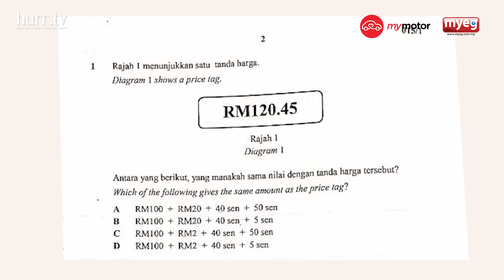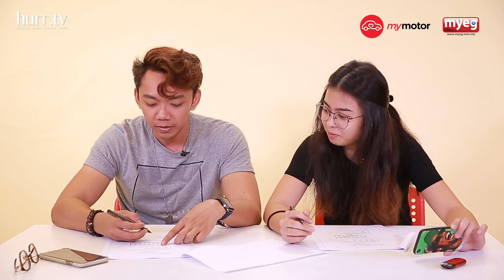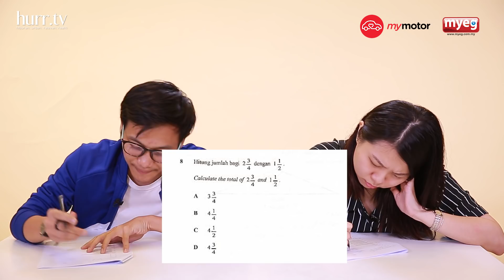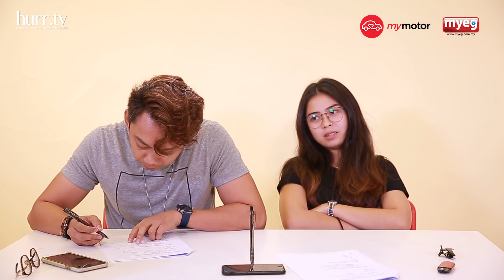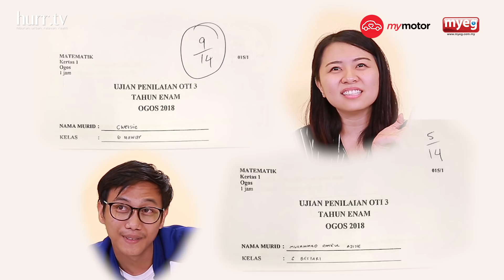Kita Try Exam Matematik UPSR | Barang For U 2 See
Umum mengetahui, Ujian Pencapaian Sekolah Rendah (UPSR) merupakan program penilaian pencapaian untuk setiap pelajar di akhir sekolah rendah di Malaysia. So, kalau dak-dak hurr.tv nak try jawab exam Matematik UPSR agak-agak boleh dapat markah penuh tak?

Para pelajar UPSR repeat: Alexandra Rita Padua, Aril James, Amirul Azizie, Chelsie Loh, Jason Lee (Oppa hurr.tv), Niqi Arrisya.